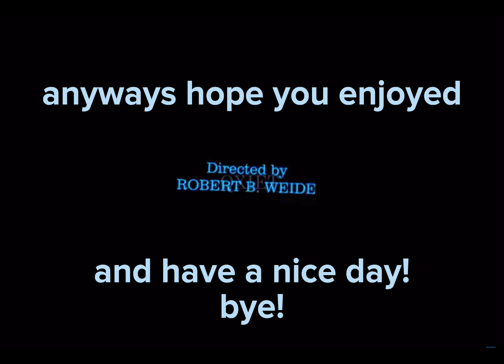FOLTYN ALMOST 1V1’S OLIX FOR 250K ROBUX! 😱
This channel is just a fan channel and not owned by Foltyn.